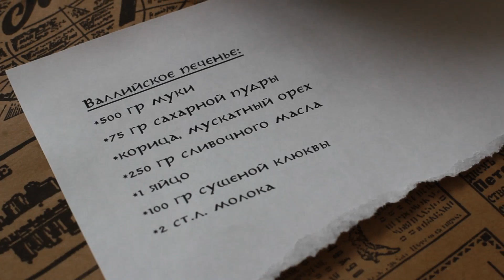почти ВАЛЛИЙСКОЕ ПЕЧЕНЬЕ 🍪 и снова ПРО РАБОТУ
Завтракаем валийским печеньем и продолжаем разговор о работе.

Вам потребуется:
500 гр муки
250 гр сливочного масла
1 яйцо
75 гр сахарной пудры
100 гр сушёной клюквы
корица, мускатный орех
2 ст.л. молока

В миске смешать муку, сахарную пудру, специи. Добавить сливочное масло и перетереть в крошку, добавить яйцо. Замесить тесто. Если тесто не замешивается, добавить пару столовых ложек молока. Замесить в тесто клюкву.
Раскатать тесто толщиной 0,5 см. Вырезать стаканом печенье и обжарить на сковороде с двух сторон на медленном огне. Каждая сторона обжаривается около 4-х минут.
Приятного аппетита!
!Написать нам
344000, г. Ростов-на-Дону, а/я 574